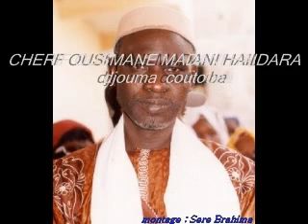HAIDARA djouma coutoubah N° 2.flv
As seide  Cherif  Ousmane Madani Haidara  le prêcheur international parle    du khalife OUMAR  alfarouk et  du grand  ABOUZARR  dans le N°  2
de djouma coutoubah
il répond aussi a des question